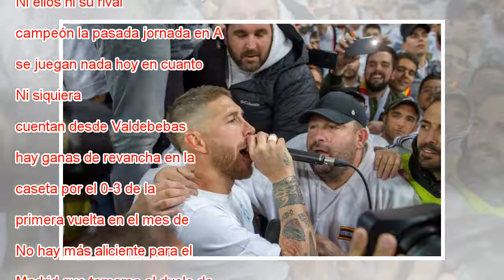Para no bajar el pistón, Sergio Ramos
Sergio Ramos, durante el partido de vuelta de semifinales de Champions contra el Bayern. Catherine Ivill Getty Images Directo Previa Un “incordio inevitable”. Así se ha tomado el vestuario del Madrid el descafeinado clásico de este domingo (20.45, Mo...